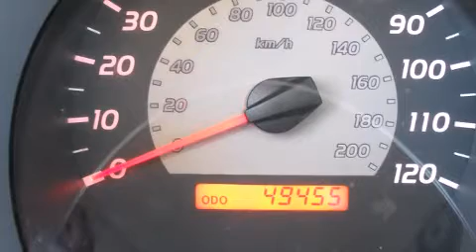2006 Toyota Tacoma Prerunner V6 in Delray Beach, FL 33483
Delray Honda

Come test drive this 2006 Toyota Tacoma. This 4 door, 5 passenger truck has not yet reached the 50,000 mile mark! A 4 liter V-6 engine pairs with a sophisticated 6 speed automatic transmission, providing a smooth and predictable driving experience. It distinguishes itself from the competition with features such as: a tachometer, a rear step bumper, air conditioning, telescoping steering wheel, power door mirrors, power windows, and a split folding rear seat. Toyota ensures the safety and security of its passengers with equipment such as: dual front impact airbags with occupant sensing airbag, brake assist, ignition disabling, and ABS brakes. It also arrives with a Carfax history report, providing you peace of mind with detailed information. We pride ourselves on providing excellent customer service. Please don't hesitate to give us a call.